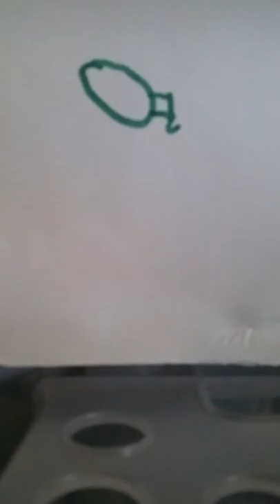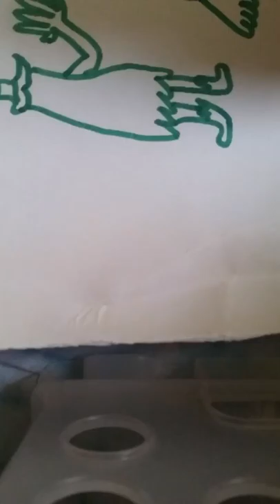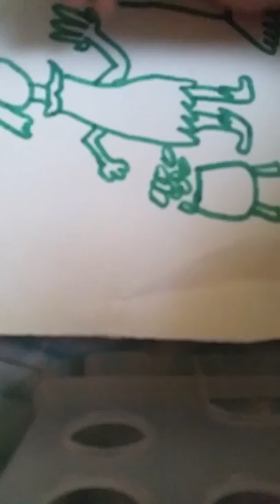Witch picture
I'm drawing a witch